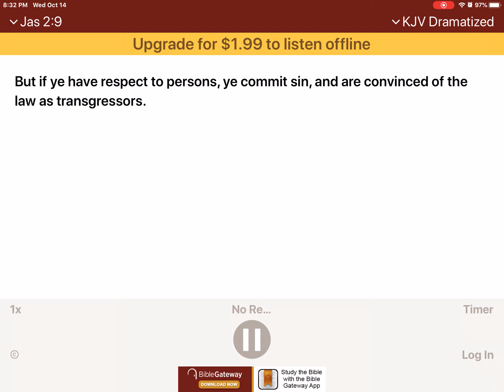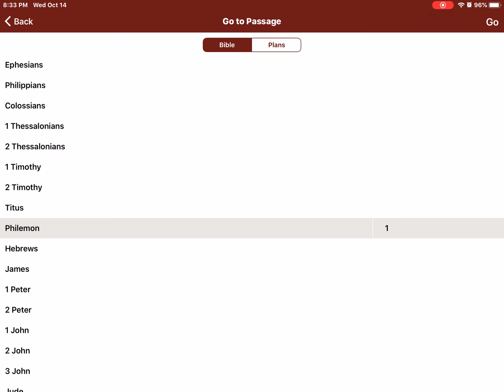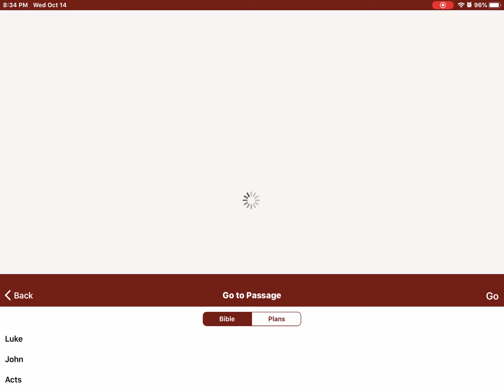We can obey God‘s word to you and I tip